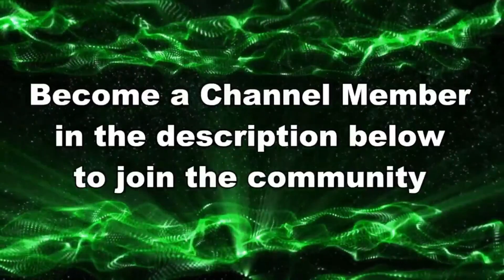I TOOK HIS FIRST STOCK IN 4 SECONDS...